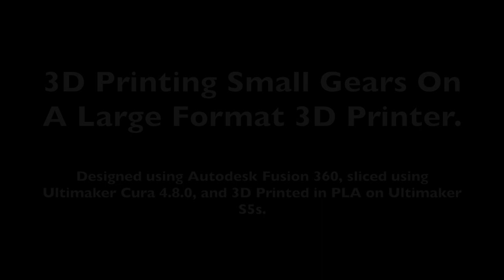3D Printing Small Gears On A Large Format 3D Printer.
3D printing small gears on a large format Ultimaker S5 (330mm x 240mm x 300mm, or 13" x 9.4" x 11.8", build volume) 3D printer.

The smallest gear has a module of 1.25 and 8 teeth which results in a pitch radius of 5mm, is 2.4mm thick, and is smaller than a US 10 cent piece. To eliminate post 3D printing filling on these gears (to remove build plate "ooze"), all edges were chamfered to .4mm.  The gears were sliced using the Ultimaker Cura 4.8.0 .1mm Engineering Profile and 3D printed on Ultimaker S5s using Ultimaker Metallic Silver PLA.

These gears were designed to be used in an upcoming model and were previously tested in my earlier transmission design

Designed using Autodesk Fusion 360, sliced using Ultimaker Cura 4.8.0, and 3D printed in PLA on Ultimaker S5s.